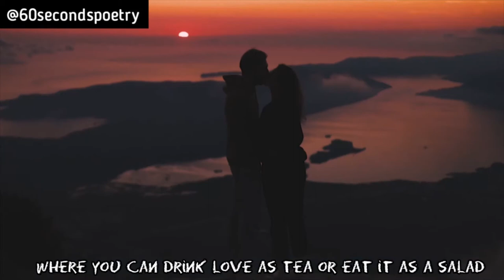Valentine's day Love spoken word Poem EP 4 | Love Like a Leaf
Valentine's day love poem for him and her. A love spoken word poem by Nigerian spoken word artist Vic'Adex

60 Second poetry is a Nigeria spoken word platform where I seek to give you a piece of my soul through the gift of spoken words and performance poetry. I would cover a lot of topics, I could be your political poem, your angry poem, inspirational poem, life poem, Nigeria, poem or your love poem plug.